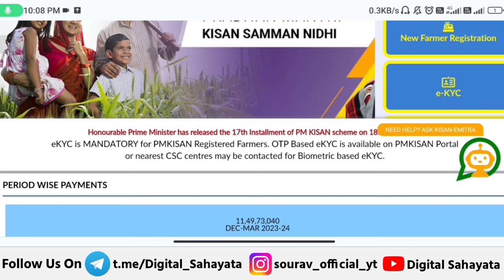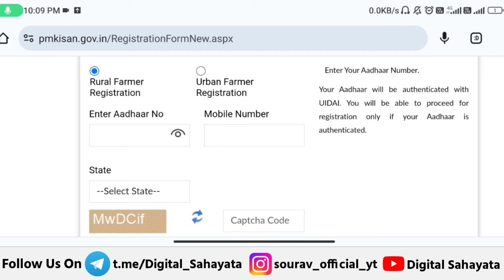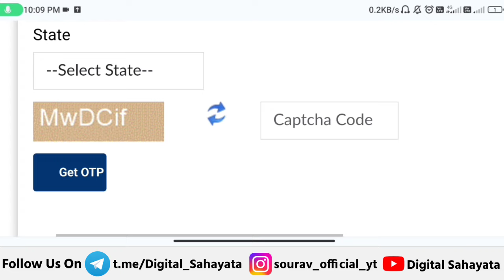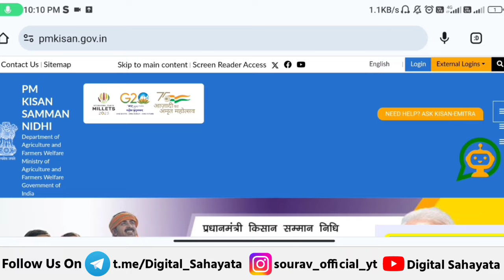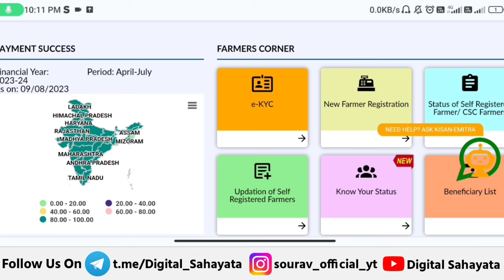👳 pm kisan new registration update 2024 | pm kisan 18th installment date 2024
pm kisan new registration update 2024

pm kisan 18th kist news 2024

kisan yojana new update 2024

pm kisan

pm kisan deu payment 2024